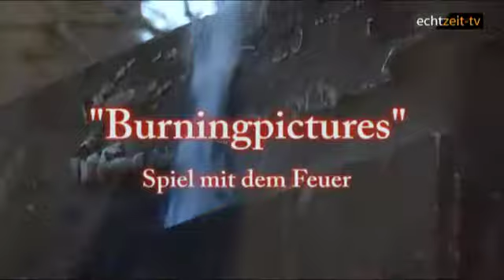Burningpictures - Spiel mit dem Feuer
Die Idee, Feuer zu Papier zu bringen, rührt von den Buschbränden her, deren Hitze und Rauch eindrucksvolle Spuren in der Natur hinterlassen. Aus ersten Arbeiten auf Papierrinde, die noch in Australien erfolgten, entstand eine eigenständige Maltechnik, die mit den Jahren laufend perfektioniert wurde. Mit Hilfe des Feuers werden verschiedene Einzelsubstanzen bzw. Materialien zusammengeführt.